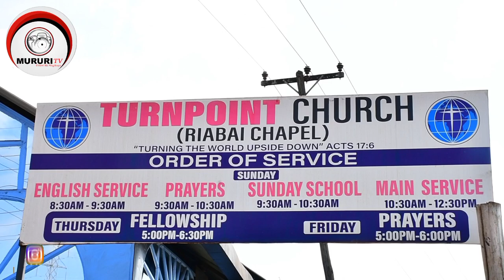KANITHA GUTHARIKIRWO HINDI YA KESHA. TURN POINT RIABAI CHAPEL